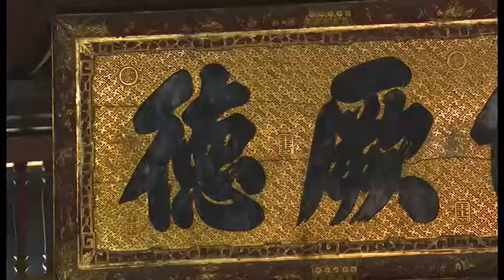Khai hội Đình Đền Công năm 2017